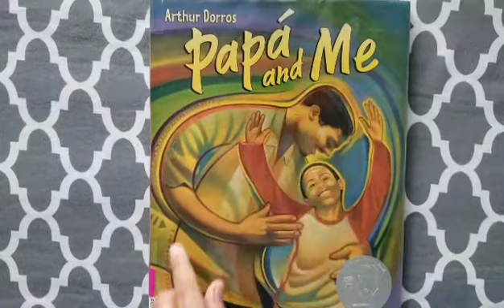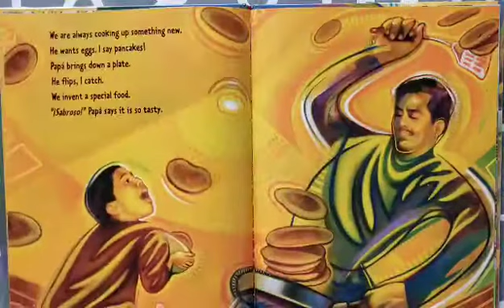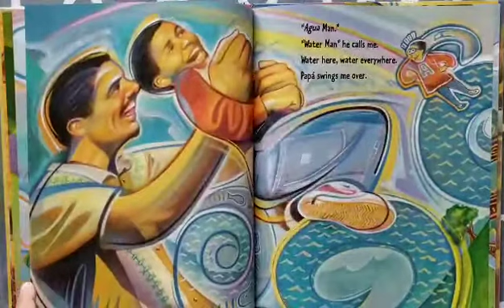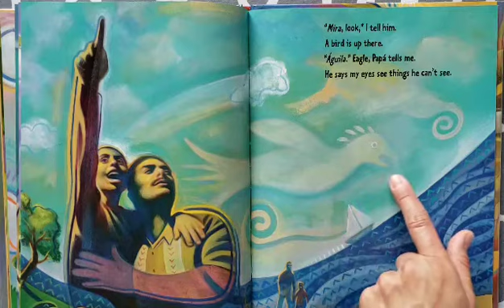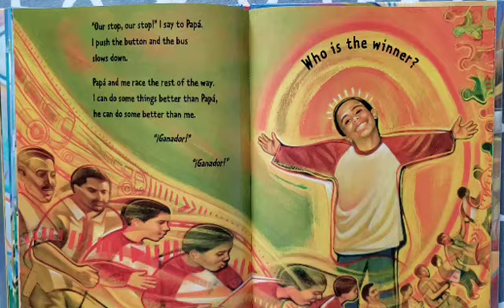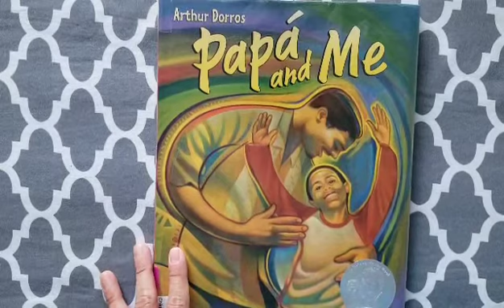Papa and Me